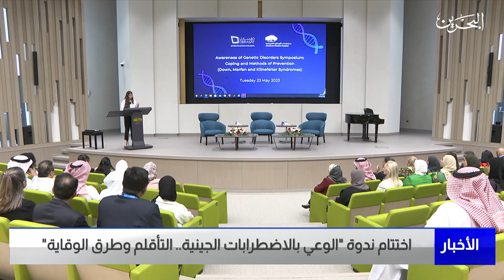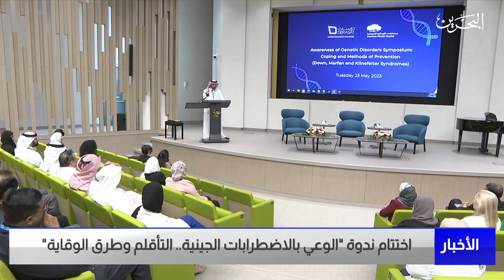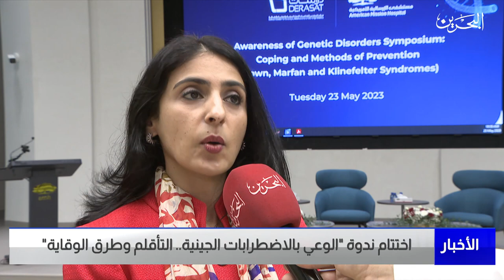البحرين مركز الأخبار : اختتام ندوة الوعي بالاضطرابات الجينية التأقلم وطرق الوقاية 23-05-2023